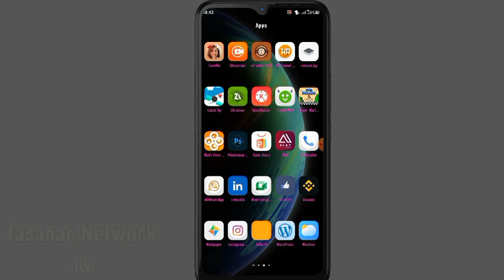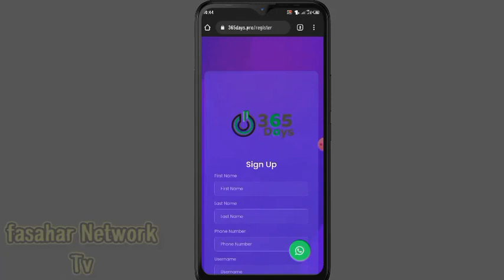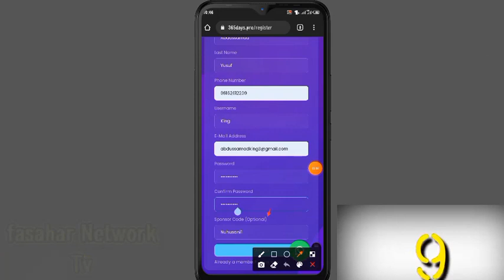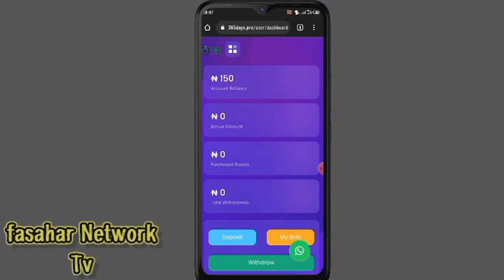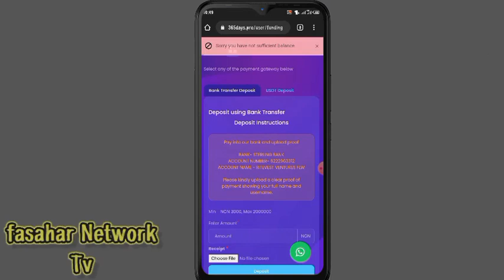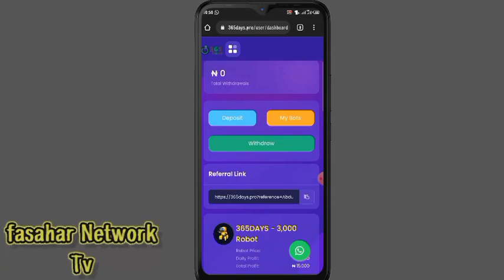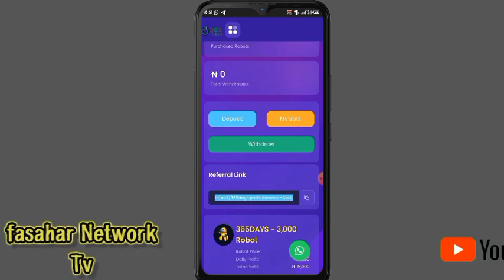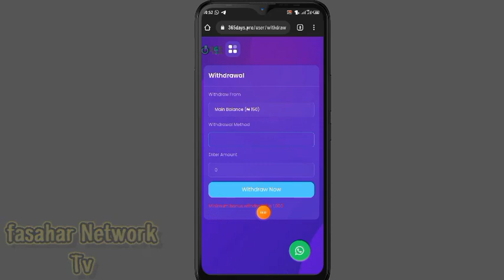sabuwar platform da zakasamu kudi daga N1000 zuwa sama and Free withdraw